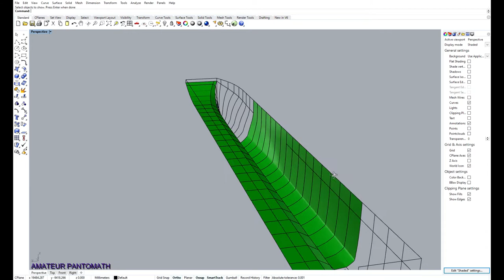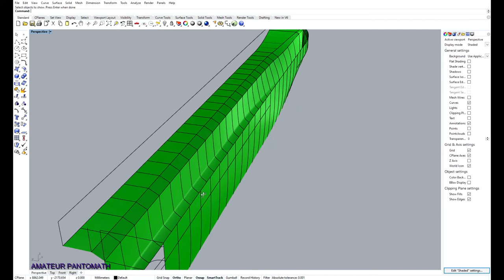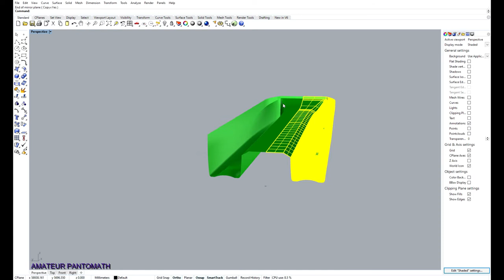HULL MODELING - CATAMARAN. RHINO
Hull modeling.